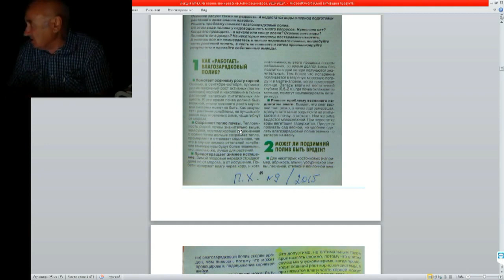Железов Валерий Осенний полив смертелен для Деревьев